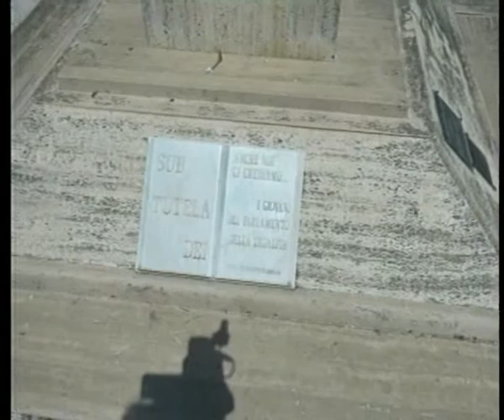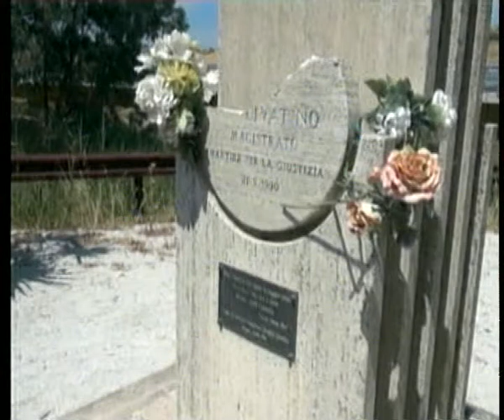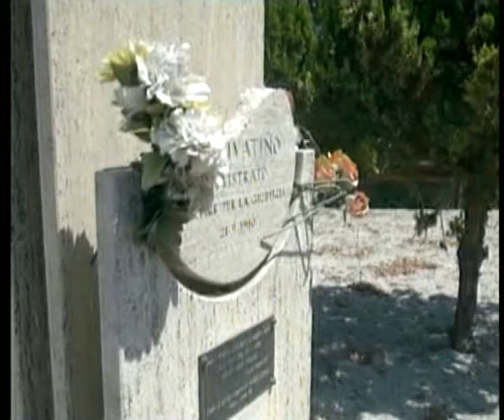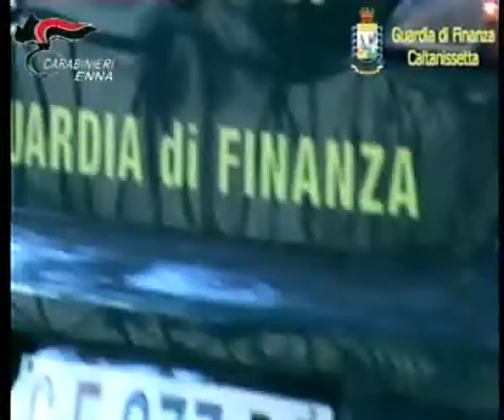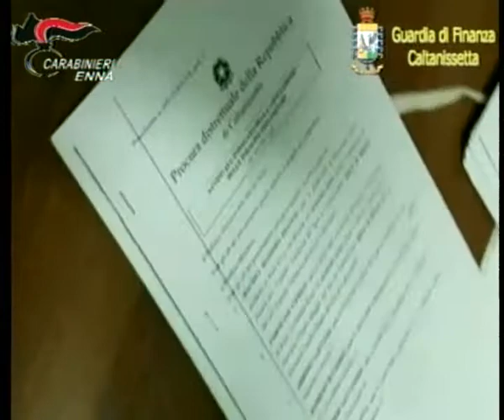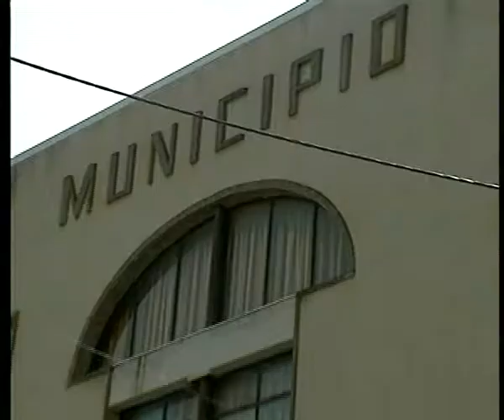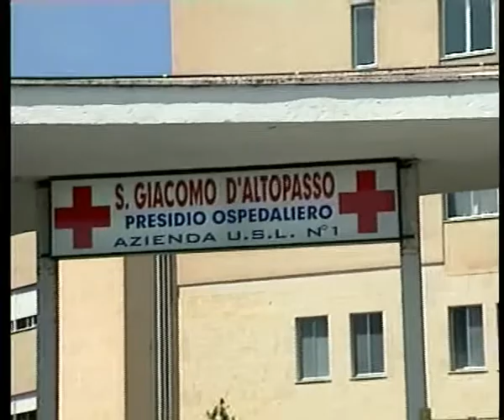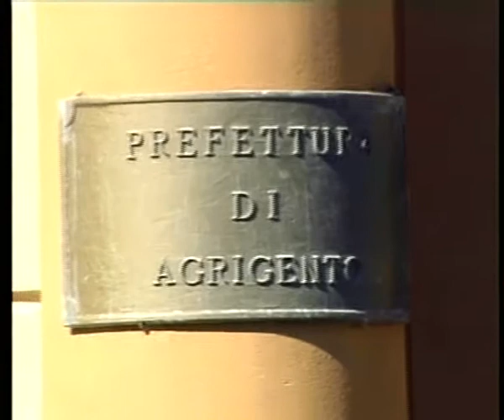TRC NOTIZIE DI GIOVEDI' 20 LUGLIO 2017